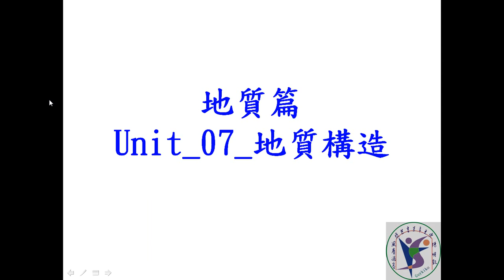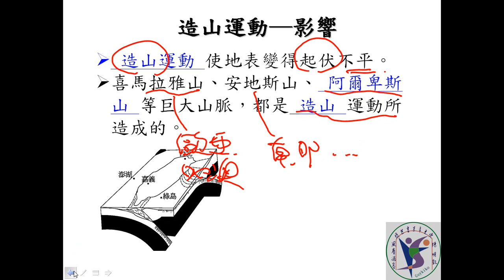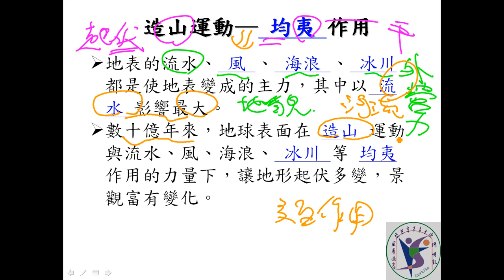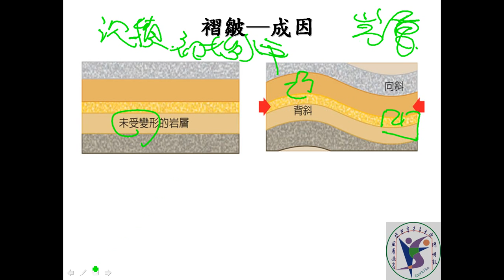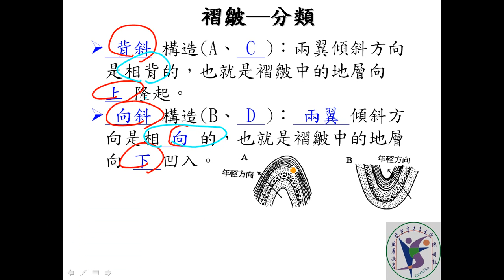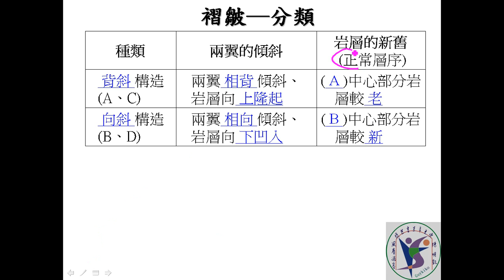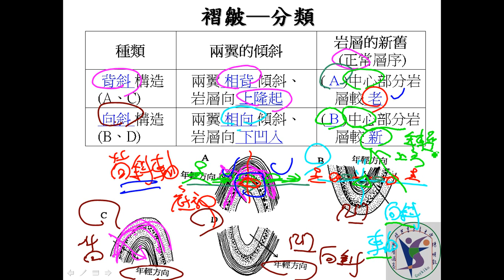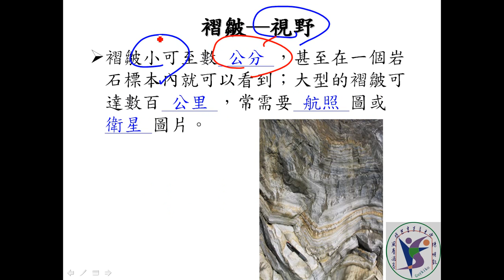風塵過客_國中地科_地質_Unit 07_地質構造_bedroom_1